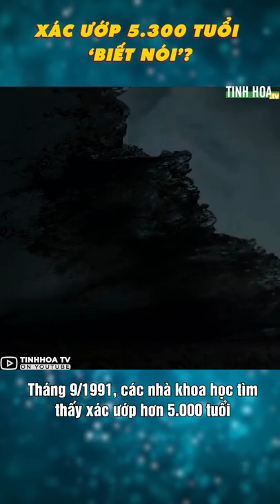Xác ướp 5.300 tuổi ‘biết nói’?